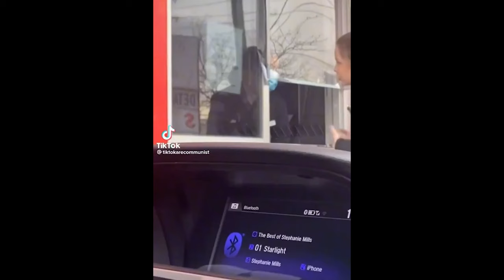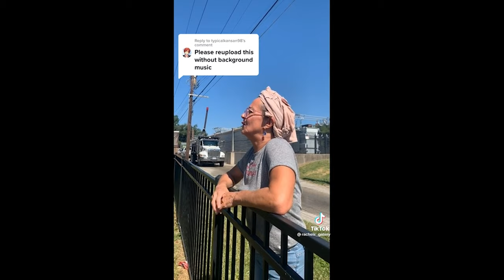Man OWNS KAREN in McDonalds Drive-Thru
This week on Around The Couch, we see  More Karen Public Freakouts from Around The Web. What would you do if a Karen told your kids to not scream when playing?